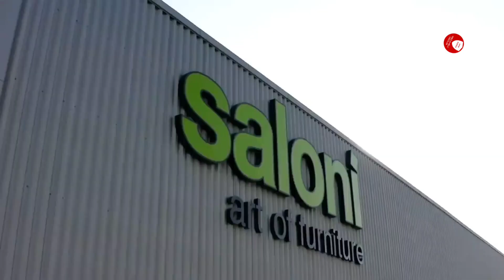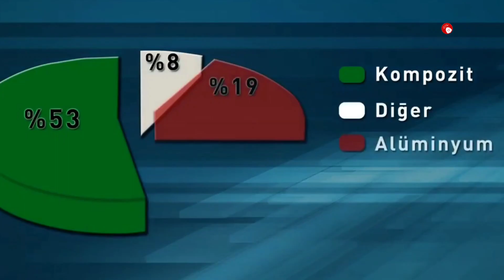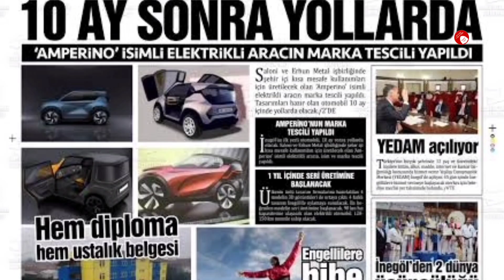Togg'a İnegöl’den minik kardeş...İşte, Elektrikli mini otomobil Amperino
Türkiye'nin yerli otomobili Togg''a İnegöl’den minik kardeş... ‘Amperino’… İnegöl'lü iş insanları Haluk Özbek ve Yakup Cansever bugünlerde birr hayali gerçekleştirmenin peşindeler. Mobilya sektöründe Salôni ve Erhun Metal markaları ile başarılı işlere imza atan ikili, şimdi de elektrikli mini araç üretmek için kolları sıvadı. 18 kişiden oluşan mühendis grubu, Erhun Metal fabrikası bünyesinde oluşturulan alanda çalışmalarını sürdürüyor.